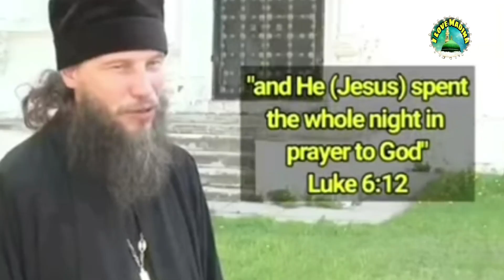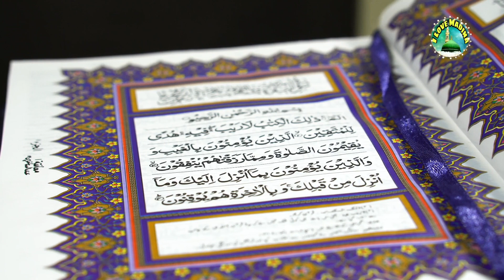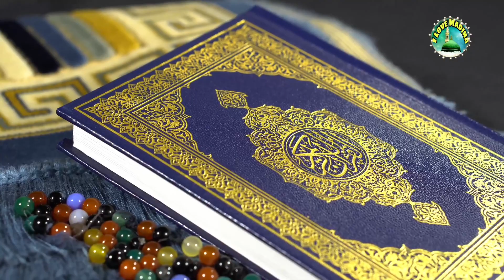सउदी में हुआ अल्लाह का बड़ा करिश्मा पूरी दुनियां के मुसलमान देख कर हुए हैरान allah ka karishma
About Video:- सउदी में हुआ अल्लाह का बड़ा करिश्मा पूरी दुनियां के मुसलमान देख कर हुए हैरान allah ka karishma

Director: Md. Jane Alam
Audio Engineer: Md. jane Alam
Video Editor: Md. jane alam
Camera Man: Md. jane alam And Shadab Alam